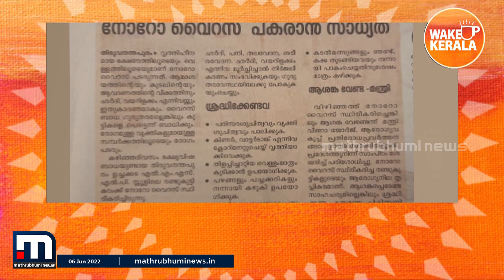വൃത്തിയുള്ള ഭക്ഷണമല്ലെങ്കിൽ നോറോ വൈറസ് പകരാൻ സാധ്യത | Mathrubhumi News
വൃത്തിഹീനമായ ഭക്ഷണത്തിലൂടെയും വെളളത്തിലൂടെയും നോറോ വൈറസ് പടരുന്നത്

Happy viewing!